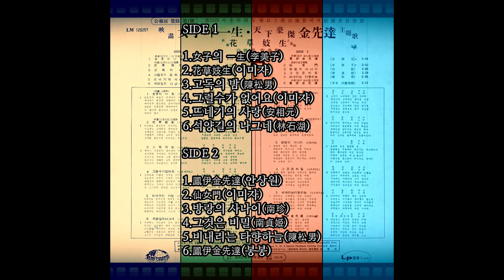봉이 김선달 1968 봉봉4중창단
映畵主題歌 女子의 一生 / 鳳伊 金先達 /花草妓生
白映湖 作曲集 1968 지구레코드 LM120257

"허~하 김선달이 대동강물을 팔았다네"
대동강물 팔았네 봉이 김선달
욕심많은 노랭이 강물을 샀네
임자없는 강물에 물값이 왠말
대동강은 우리것 나라님의 것
왓핫핫 속았네 노랭이 영감
천하호걸 김선달 재주좀 보소

"어 닭을놓고 봉이라고"
닭을놓고 봉이라 선달님 수작
멍청스런 아전놈 속아서 샀네
마음보가 검으면 눈이 머는법
경을치는 아전놈 꼴이 우습다
왓핫핫 속았네 속검은 아전

韓山島 작사 / 白映湖 작곡